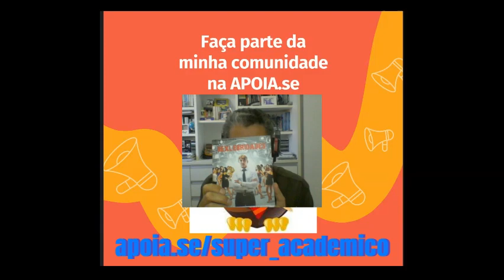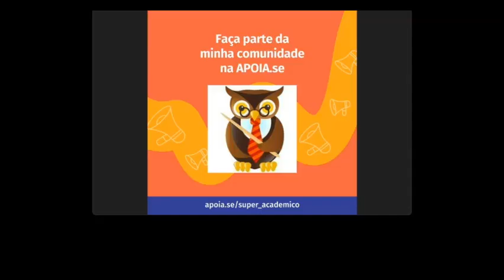Commenting The Fall of the House of USHER Netflix Edgar Allan Poe